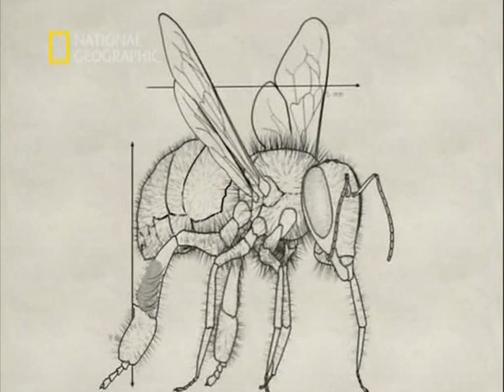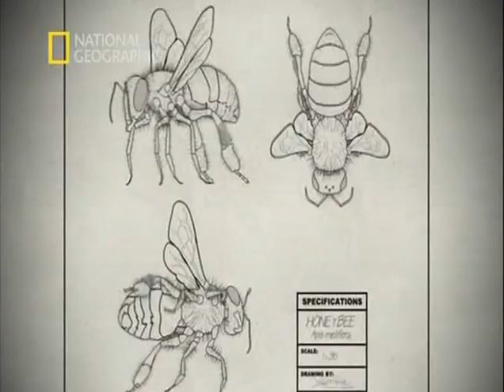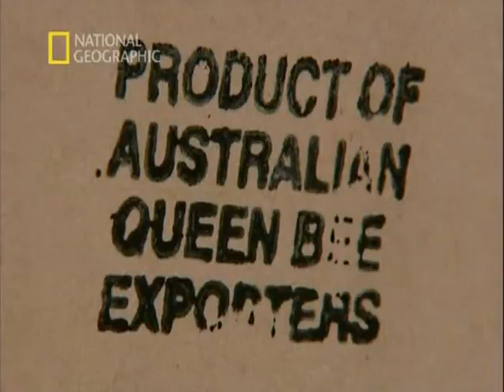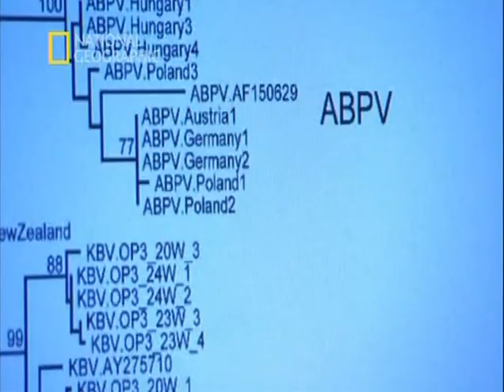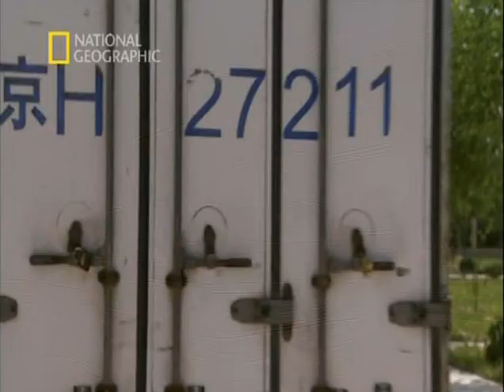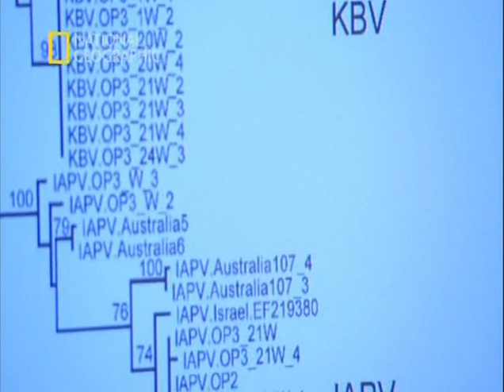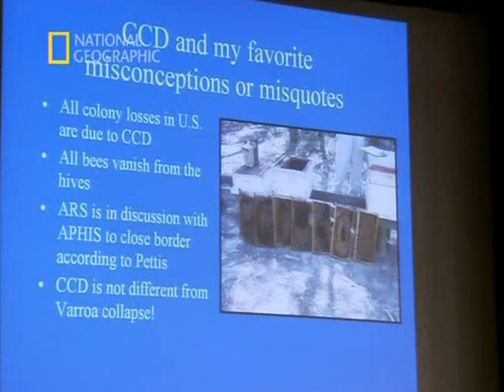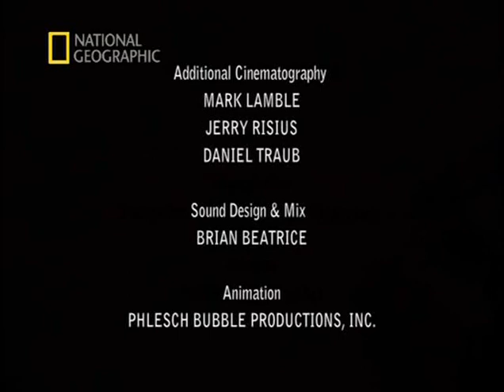El silencio de las abejas - NatGeo en español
Los científicos afirman que podríamos enfrentarnos a una catástrofe mundial. En los últimos seis meses, hasta un 80% de las abejas de Estados Unidos ha desaparecido. Ahora la pesadilla se ha extendido a Europa. ¿Acaso las abejas son, como el canario en las minas de carbón, las primeras señales de un colapso ecológico masivo?

Mediante impresionantes macrofotografías, les mostraremos bien de cerca a estos insectos y analizaremos el papel que cumplen en nuestro ecosistema. Exploraremos también las diversas teorías que se han propuesto para explicar las causas de su rápida desaparición.